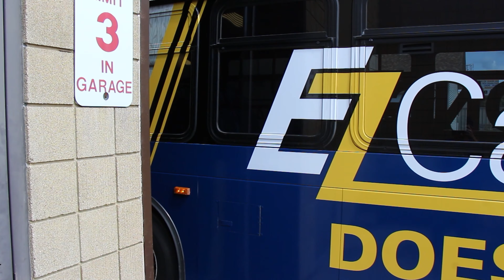My Michigan Health Rolling Billboard / Bay City 2023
Watch as the My Michigan Health Rolling Billboard is installed and leaves the Bay Metro Garage for the first time!  Walk in or book on line for testing or treatment.  for all the details.

Rolling Billboards!
A 30' billboard that's seen everywhere in Bay City!
Dynamic Bus Ads.  Now in 21 counties!